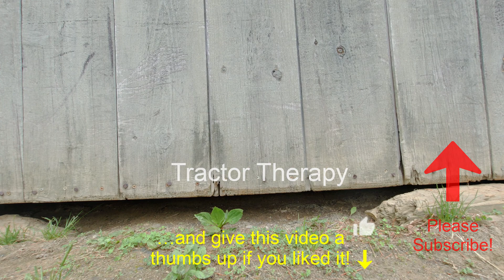Thunder Hill Farm #63 - The Ides of March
Mike get's one out of two for the Toro, does a little mowing done and takes down some trees so he can play with the Kubota and the grapple.

Equipment that we use on the Property:
Kubota L 3560 with HST and Cab, LA805 Loader, Top & Tilt Kit, Loaded Tires
Woods BrushBull 60
Woods 60" Rototiller
Kubota M2684 84" rear-mount Snow Blower
Land Pride BB2572 72" Box Scraper
Land Pride SGC1060 60" Grapple
Land Pride QH10 Quick Hitch
Toro Z-Master 255 w/62" deck
Husqvarna Rancher 455 Chainsaw
Polaris Sportsman 500